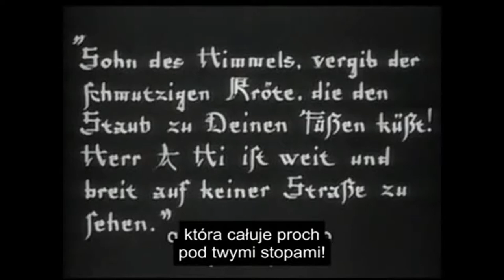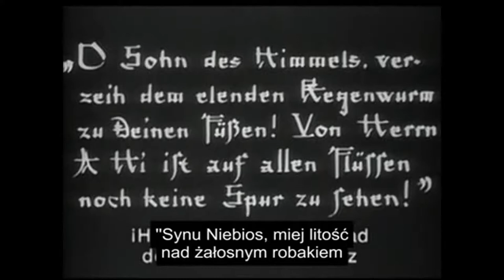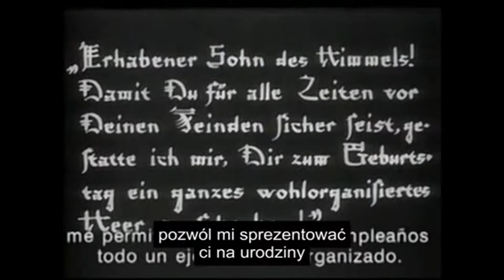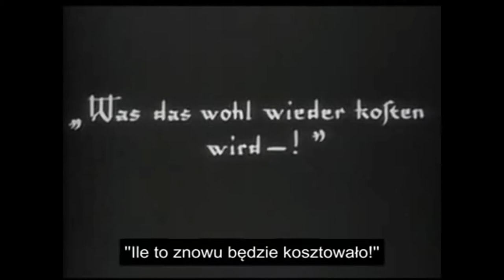Destiny (Der müde Tod) by Fritz Lang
This is a clip from the film showing the clever magic carpet sequence. The music is Love in a Cold Climate and is part of the live concert composed and played by Dmytro Morykit. This film/concert will begin touring in September 2019 when it will premiere in Tallinn and then at the Elgar Rooms of the Royal Albert Hall in London as part of their Festival of Film.